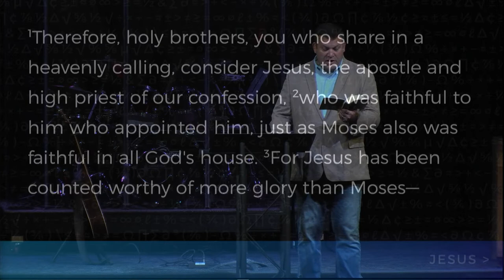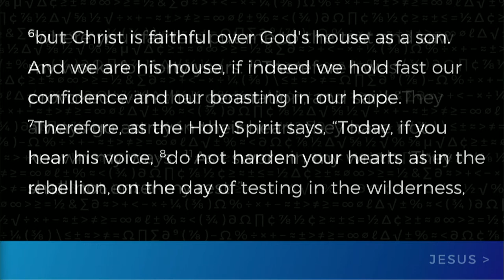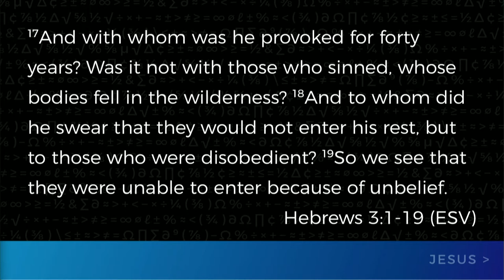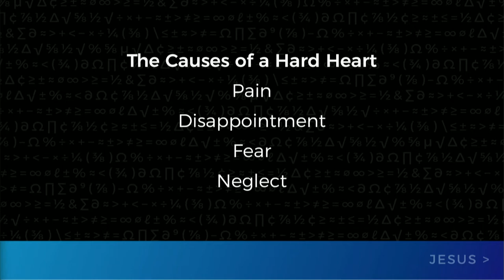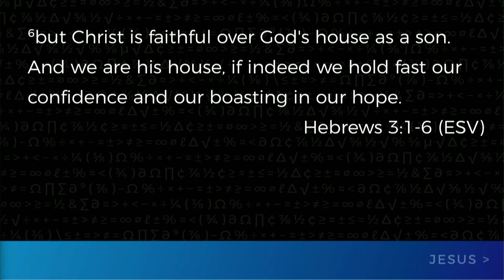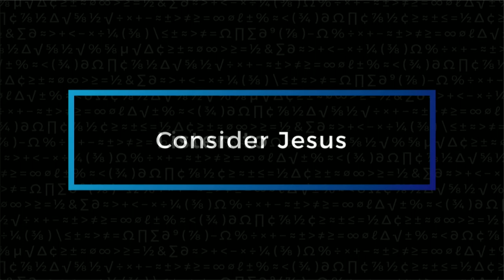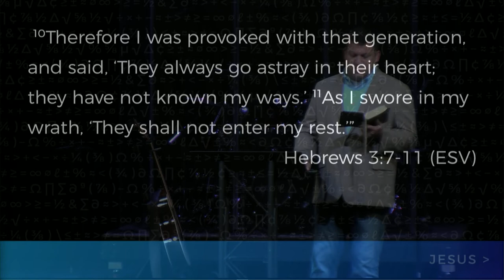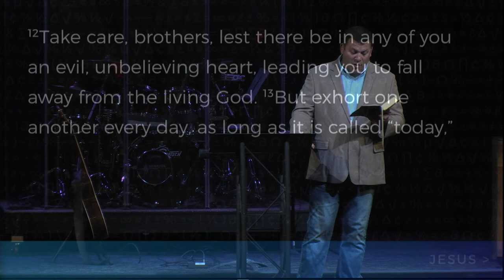Keslinger | 9/17/17 – Jesus Is Greater: Looking for a Leader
Jeff Frazier – Looking for a Leader